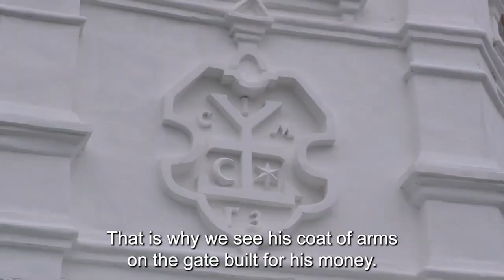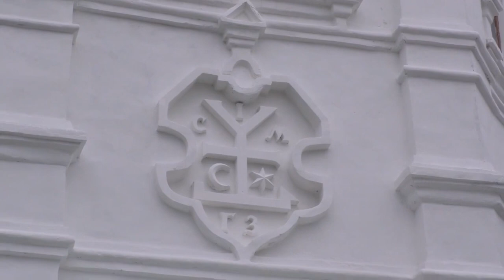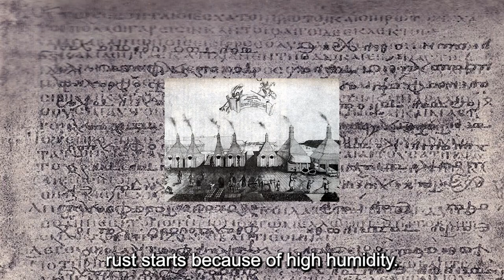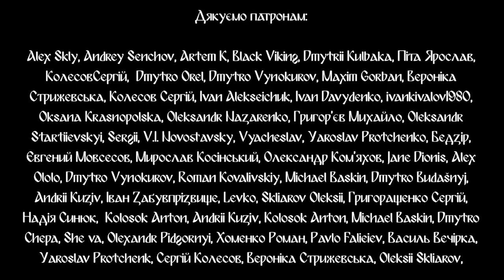Печерська одісея Всіхсвятська Надбрамна церква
Thanks to colleagues in the Dept of Archaeology and Anthropology at Bournemouth University (UK) for their support for this Video (personal gratitude to professor Mark Brisbane) and for all those who have contributed to my GoFundMe webpage. Sergiy Taranenko – PhD, Head of the Research Sector of Archeology of the National Preserve “Kyiv-Pechersk Lavra”